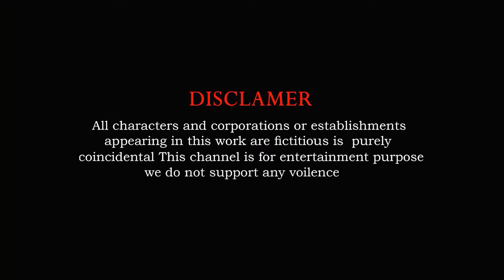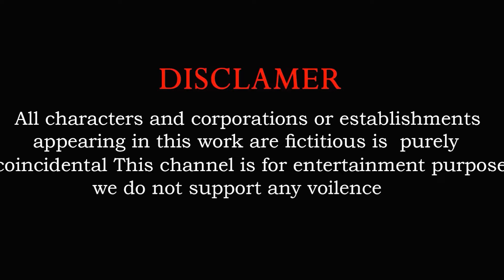5 Giant Duck,Cow, Lion, chicken, piglet,dinosaur,tiger, Sheep, Transfiguration funny animal 2024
5 Giant Duck,Cow, Lion, chicken, piglet,dinosaur,tiger, Sheep, Transfiguration funny animal 2024
Video production software: C4D, Adobe Premiere, Adobe Photoshop ...
Production team: Animals Troll Time
Video resolution: HD
© Copyright by Funny Animals Troll Time☞ Do not Reup